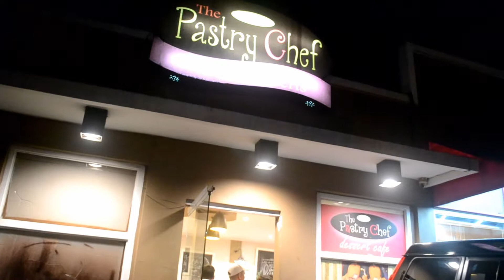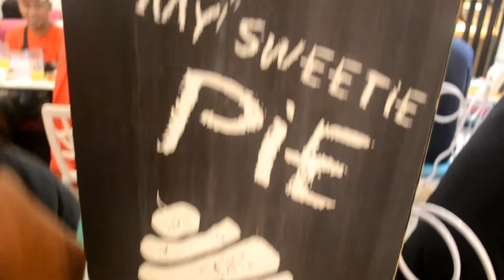Pulilan Food Trip: The Best Buffet in the Philippines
PASTRY CHEF PULILAN

lahat yata ng branch ng pastry chef sa bulacan napuntahan n nmin..
sarap talaga ng mga pagkain sulit na sulit ang bayad.